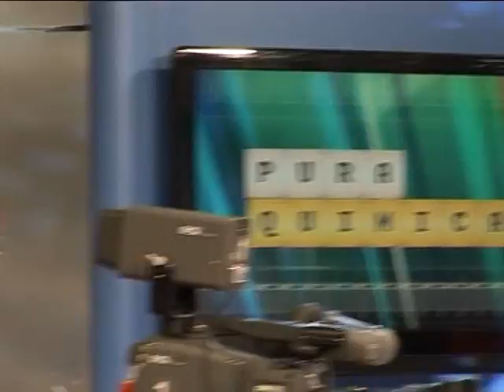GTV #2 Bloque 1 | Pura Quimica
Galería TV | Jueves 01 de Septiembre 2011